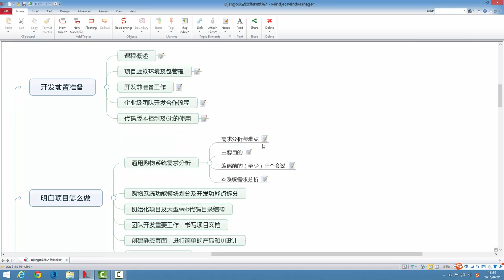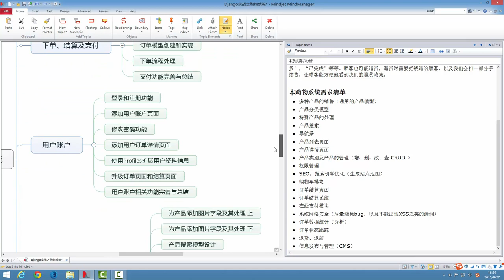django项目实战之购物系统6 通用购物系统需求分析